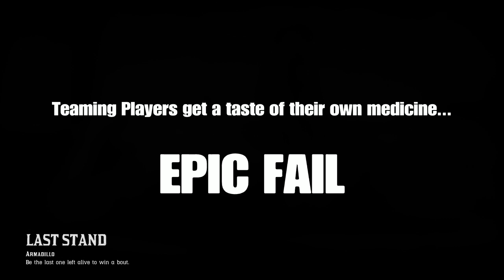Last Stand Teaming Players EPIC FAIL - Red Dead Online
Again yet another example of the lengths some will go to try and win at a video game. They team and still can't win, even when they have their own weapons in Last Stand! Same group of rodents that try to cheat and manipulate the GunRush lobbies, this time theres only 2 of them proving that they really do need 6 or 7 of them to team and stand a chance. Pathetic excuse for Players, without all their friends i really would destroy them all individually! We joined with the intention of having some fun and playing some solo games away from all the drama and toxicity of GunRush since these Players ruin the lobbies every day, but unfortunately ended up in the same lobby as these 2 RATS. Regardless, they were given a taste of their own medicine here while we laughed at them in the final round before we left. Sad to see the mentality of these clowns but funny to make a fool of them at the same time, enjoy!